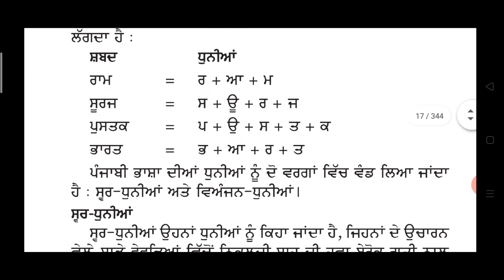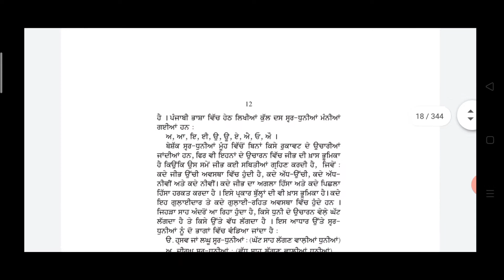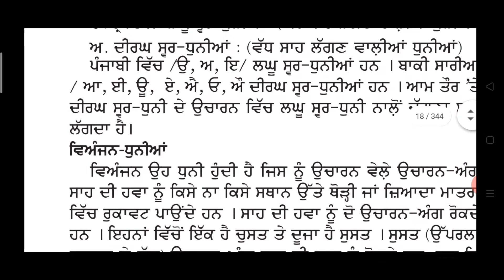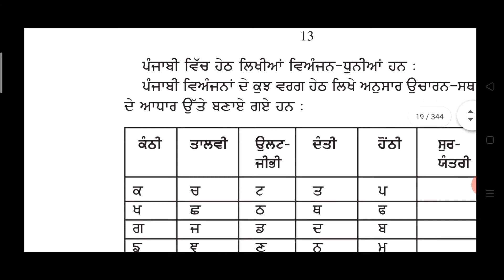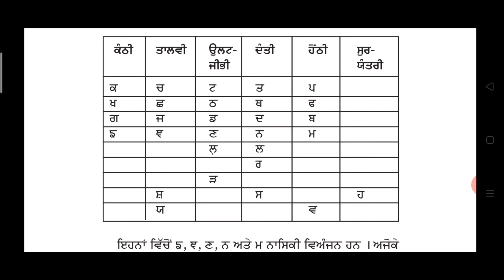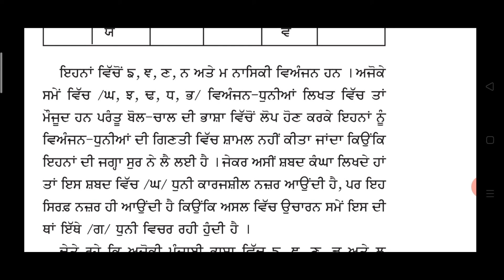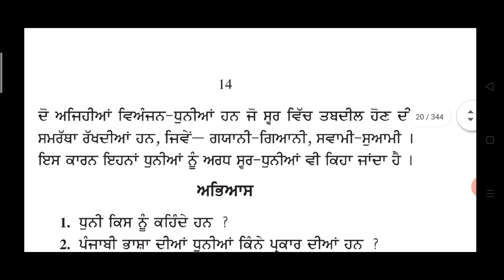ਪੰਜਾਬੀ ਵਿਆਕਰਨ " ਧੁਨੀ-ਬੋਧ" Punjabi Grammar, "Dhuni-Bodh".